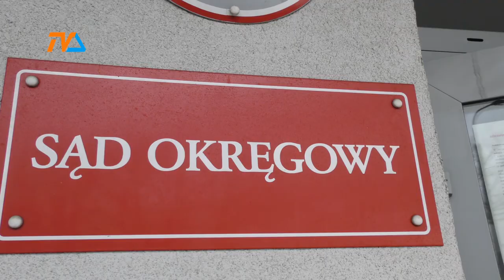Czy oskarżeni zabili? Ciała ofiary wciąż nie ma. |TVSUWAŁKI